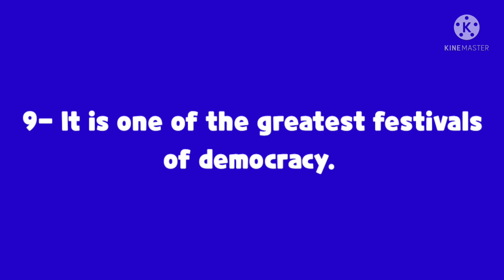10 Lines Simple Speech on 15th August for LKG, UKG & 1/2 Class Kids | Independence Day Essay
10 Lines Simple Essay on 15th August for LKG, UKG & 1/2 Class Kids | Simple Essay of 15th August for kids • Independence Day Essay 2021

In this video we are going to learn 10 lines Simple Essay on 15th August (Independence Day). Here you will learn essay on Independence Day.

15th August Essay
independence day Essay

छोटे-छोटे इंग्लिश sentences
English kese bolen
English sentences
Short English sentences for Hindi
English mai baat kese karen

I hope after watching this video your English will be much better than before so must watch and learn how to speak English

no. 1vocabularywordchannel

All images pictures,in the video belong to the respected owners.